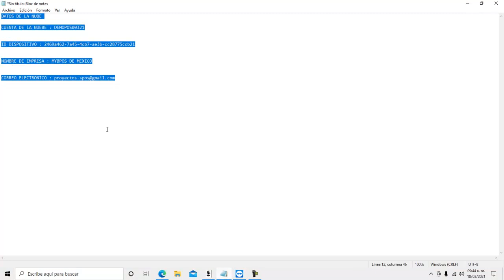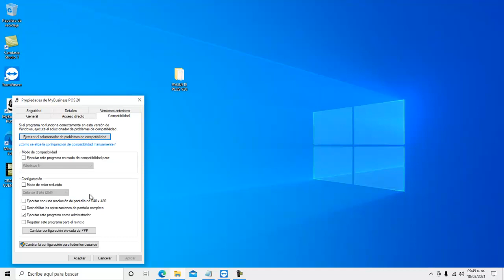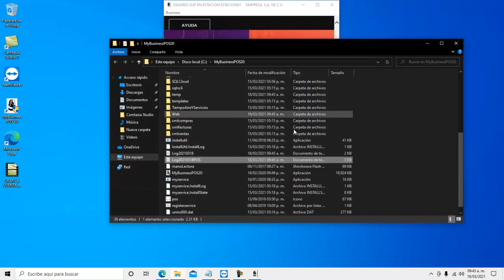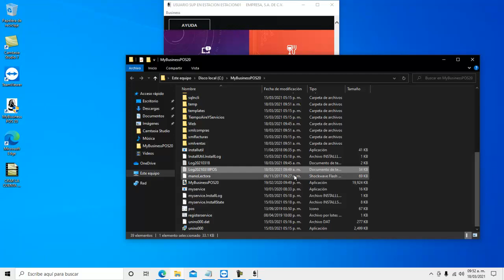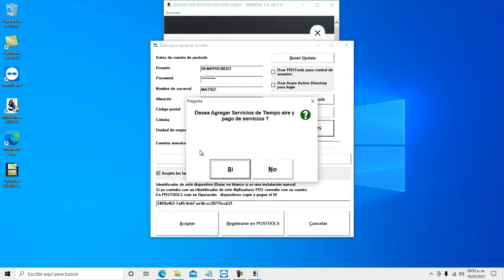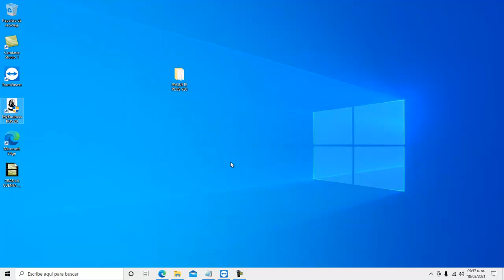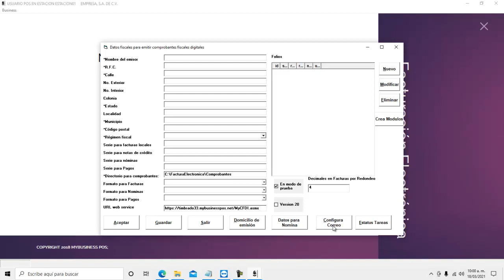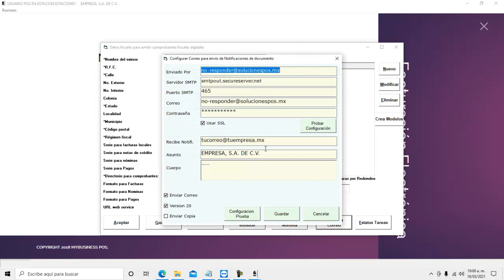Como activar nuestros paquetes de My Bussines POS v20